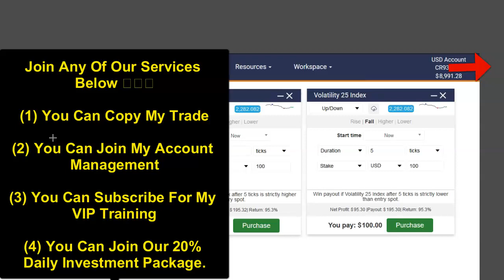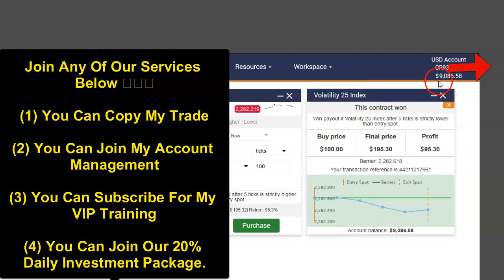How to Trade Price Action Trend Deriv Trading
To Get My Trading Strategies and Bots JOIN MY TELEGRAM CHANNEL

Today can be the starting point of your Success. Let’s get you on the road to Real  Financial Freedom.
(1) Copy Trade
(2) Account Management
(3) VIP Training
We have one of the best working Strategy on Deriv Binary

binary bot
ldp binary analyzer strategy
Deriv.com
trading bot
binary indicator
binary bot trading
deriv bot
deriv
binary bot
binary hack
deriv hack

Crash and boom strategy
Boom and Crash strategy
Trading boom and Crash like a Pro
Free forex bots
Free indicators
Free Boom and Crash tutorials
Free forex strategy
Free forex bots
Free indicators
Crash and boom robots
Crash and boom robot
Boom and crash robots
Boom and crash robot
Free Crash and boom tutorials
How to trade on boom and crash
How to trade on crash and boom
boom and crash
crash and boom
Range break bots
Step index bots
How to trade volatility 75
Best crash and boom strategy
best boom and crash strategy
Best volatility 75 strategy
Vix 75
Best range break strategy
Step index strategy
Best step index strategy
Volatility indices
Volatility 75
Trading volatility like a pro
Volatility robots
trading on deriv
Super strategies
sniper enteries
Jump index
Jump indices
Jump 25
Jump 75
Jump 100

Deriv offers complex derivatives, such as options and contracts for difference (“CFDs”). These products may not be suitable for all clients, and trading them puts you at risk. Please make sure that you understand the following risks before trading Deriv products: a) you may lose some or all of the money you invest in the trade, b) if your trade involves currency conversion, exchange rates will affect your profit and loss. You should never trade with borrowed money or with money that you cannot afford to lose. Deriv offers complex derivatives, such as options and contracts for difference (“CFDs”). These products may not be suitable for all clients, and trading them puts you at risk. Please make sure that you understand the following risks before trading Deriv products: a) you may lose some or all of the money you invest in the trade, b) if your trade involves currency conversion, exchange rates will affect your profit and loss. You should never trade with borrowed money or with money that you cannot afford to lose.